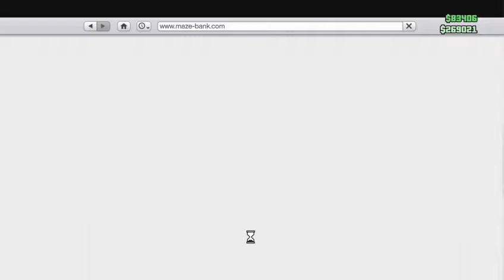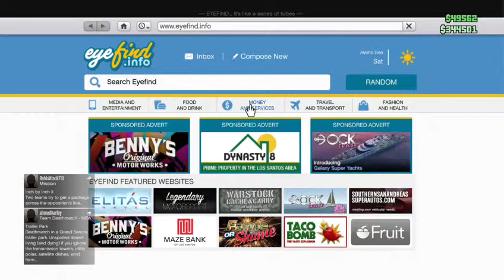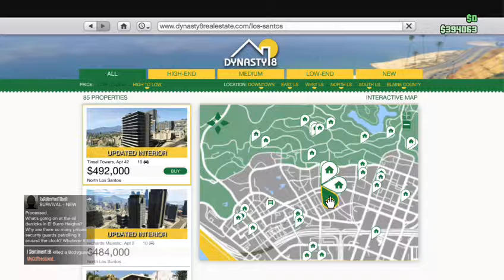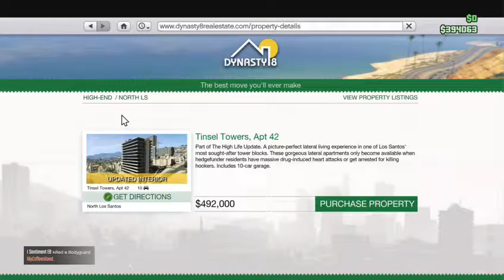Starting From Da Bottom Part 7.5